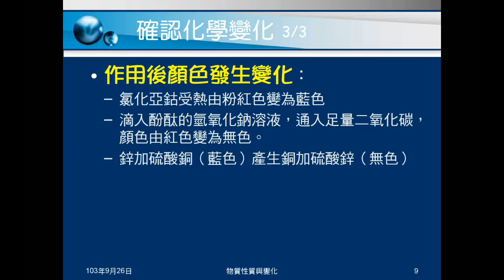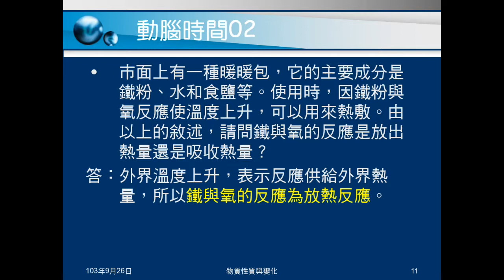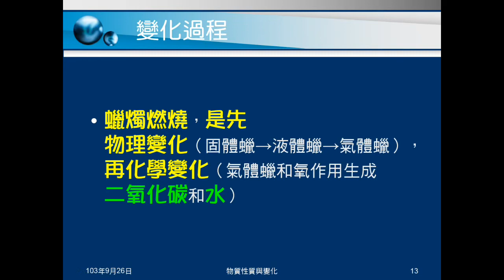103學年國二理化 物質的世界11：變化與能量、動腦時間02、質量守恆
介紹吸熱及放熱反應，介紹質量守恆定律，以蠟燭燃燒說明反應過程常包含物理變化、化學變化。動腦時間02是問暖暖包的反應是吸熱或放熱。